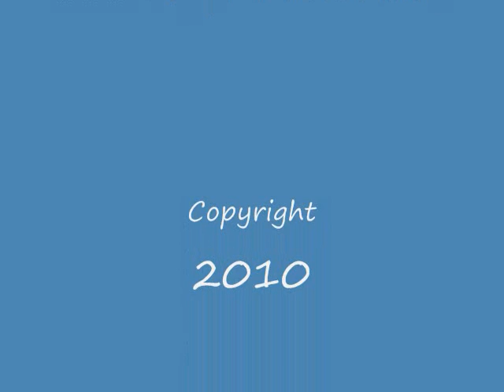Cooper Meets the Snowman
Cooper, the amazing three-legged wonder dog, woke up to find a snowman in his front yard. He barked at it for several minutes and then came in closer...